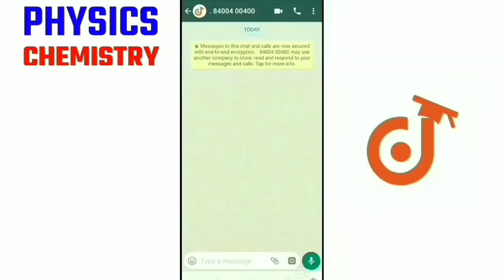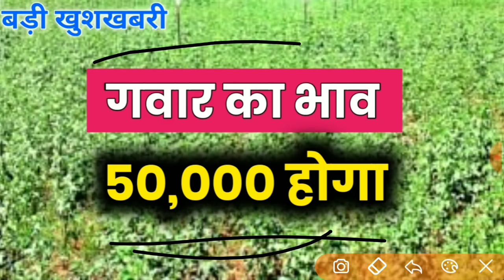ग्वार और ग्वार गम 50,000 रुपए होगा आज के ताजा कृषि मंडी भाव Guar, Guar Gam Ka Bhav Today